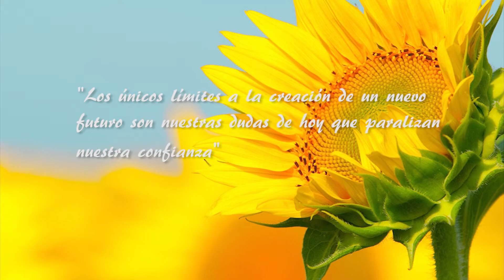Los Buenos Somos Mas